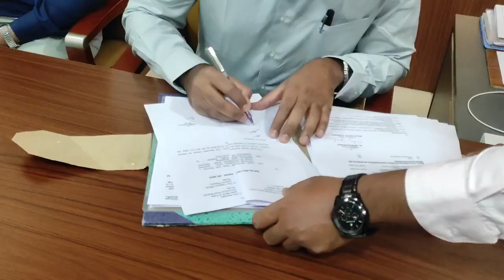ERODE 35TH COLLECTOR TAKE CHARGE